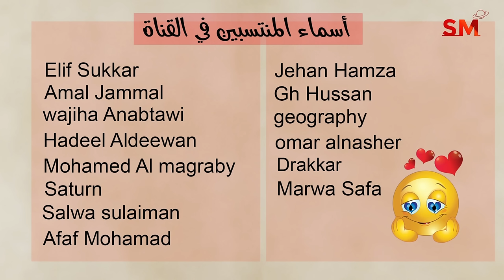توقعات الأبراج اليوم السبت 14 أيلول سبتمبر 2024 سعيد مناع